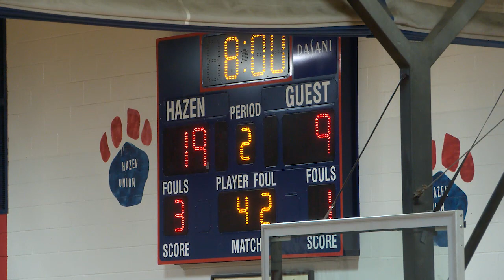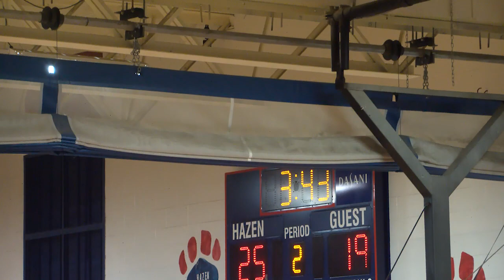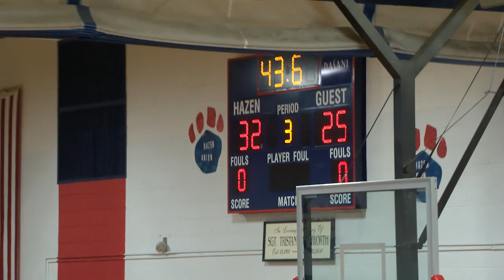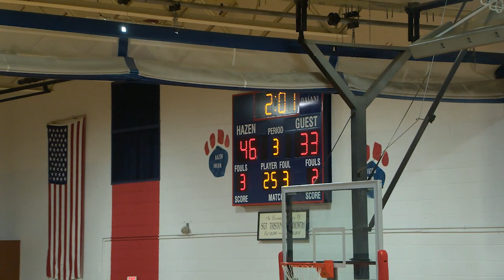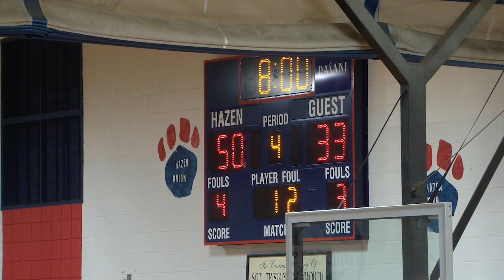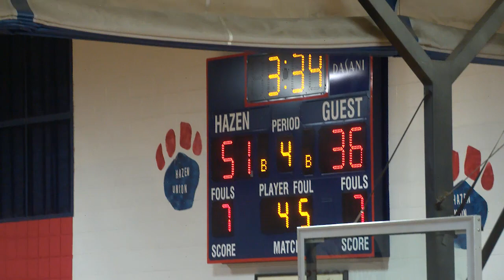Hazen Boys Basketball playing Harwood: January 20, 2023